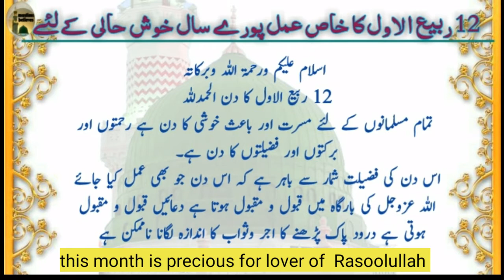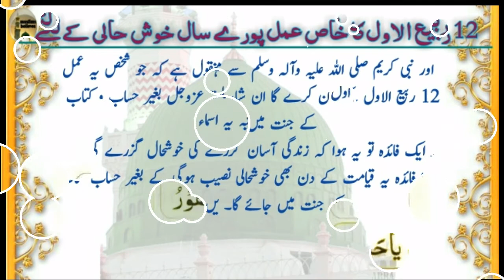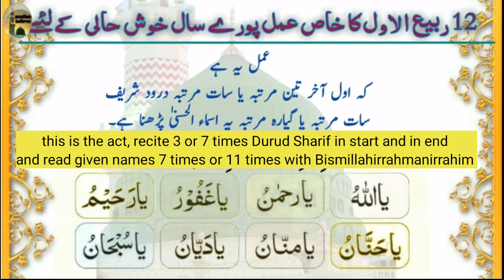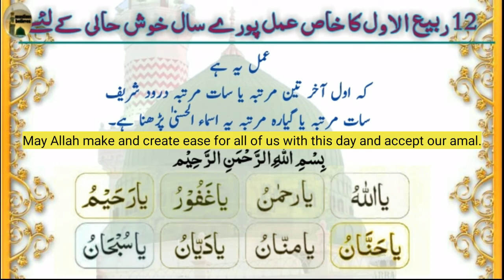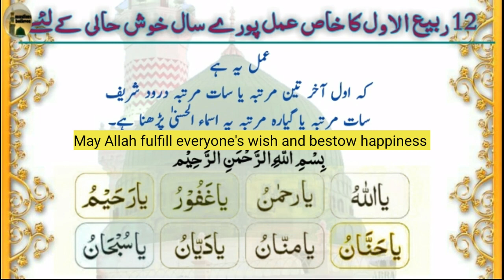12 Rabi ul awal ka khas amal | pure sal khush haali or janat me bila hisab jane ke with english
12 ربیع الاول کا خاص عمل
اس  عمل کو کرنے سے ان شاءاللہ عزوجل پورے سال خوشحالی رہے گی رزق و مال میں برکت ہوگی اور ان شاءاللہ عزوجل جنت میں بلا حساب و کتاب داخلہ ملے گا۔